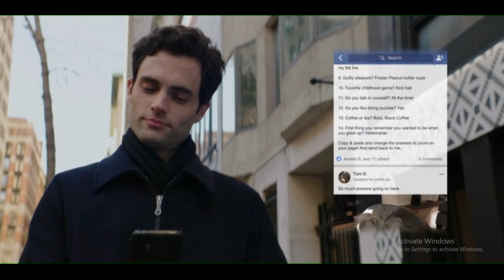You Web Series (2018) Season 1 Ep-8 in Hindi | AFFAIR TV STORY TV